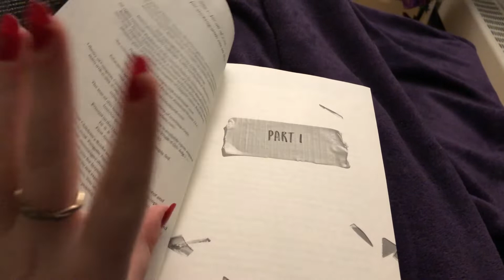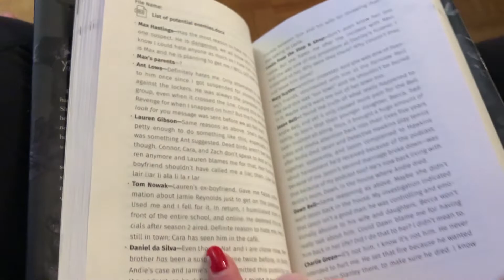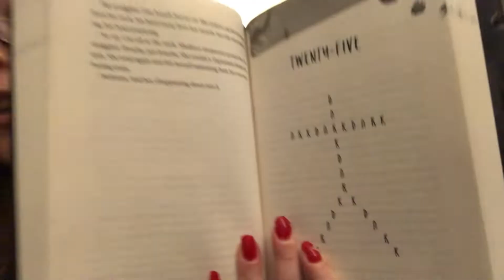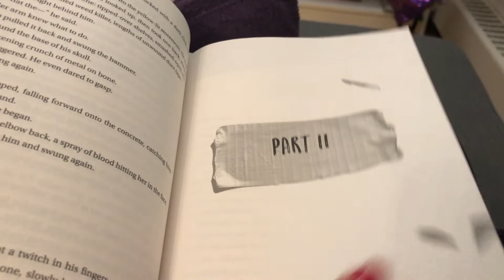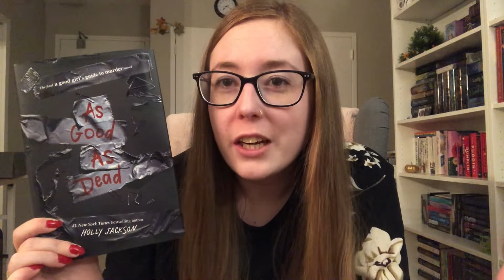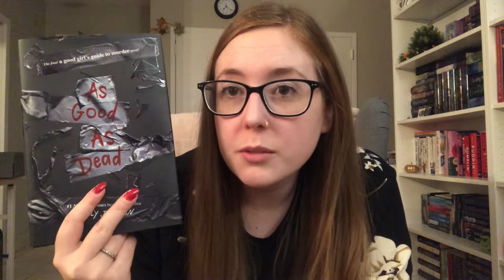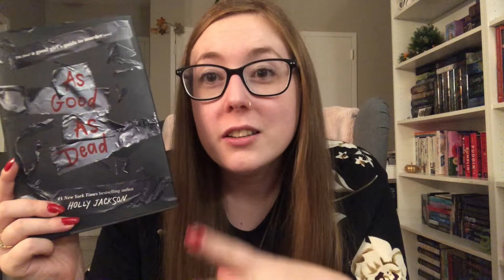as good as dead by holly jackson | review & reading vlog (spoilers)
I vlogged my time reading one of my most anticipated books of 2021: As Good as Dead by Holly Jackson! It contains spoilers so beware. Let me know your thoughts on the book in the comments.